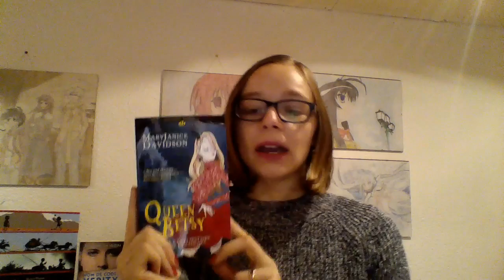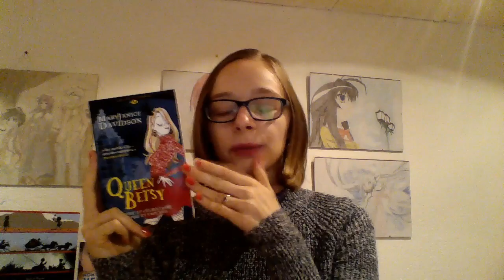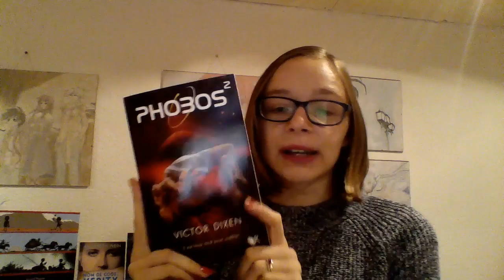Update lecture #3 (Vermes, Davidson, Dixen, Forman)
Bonjour !
On se retrouve pour mon troisième update lecture :)
N'hésitez pas à me dire si vous avez lu ces romans et ce que vous en avez pensé !

Livres cités :
- Il est de retour, Timur Vermes
-Queen Betsy, MaryJanice Davidson
- Phobos 2, Victor Dixen
- Si je reste, Gayle Forman